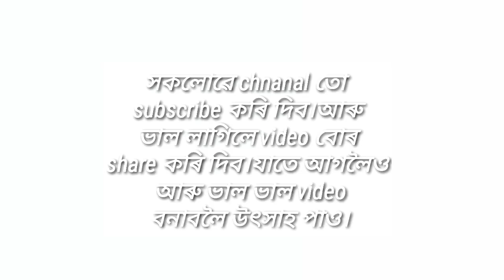Bhalpuwa Kinu Hoi New Assamese Cover Video (Nisha//mukesh//Nisha//SAMIUL)